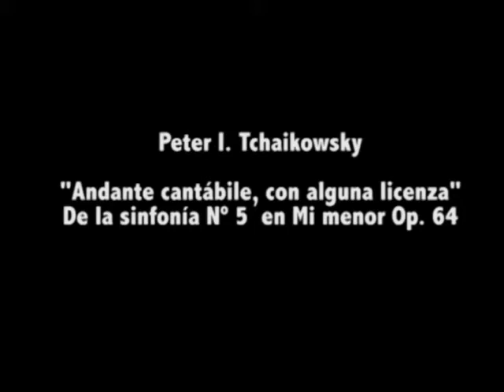Sinfonía No. 5 (Segundo) - Tchaikovsky / Orquesta Sinfónica Juvenil "Jorge Peña Hen" 2014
Segundo movimiento de la sinfonía No.5 de Tchaikovsky  interpretado por la orquesta sinfónica juvenil "Jorge Peña Hen" 2014 en el Teatro Municipal de La Serena.